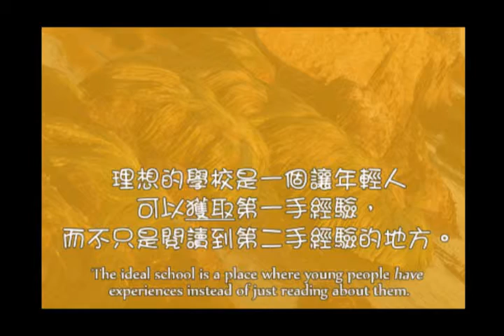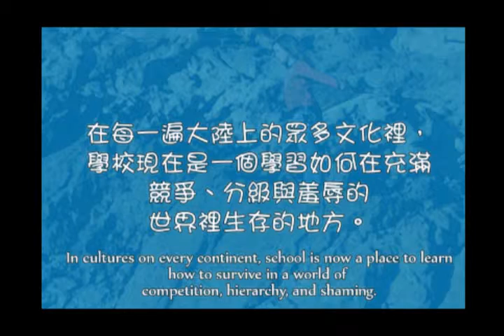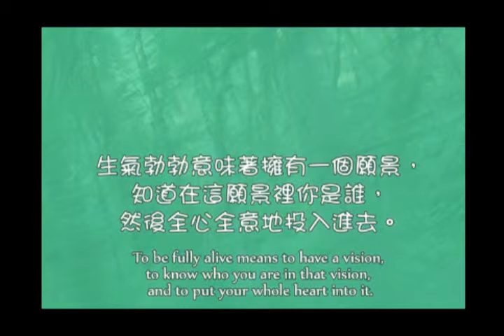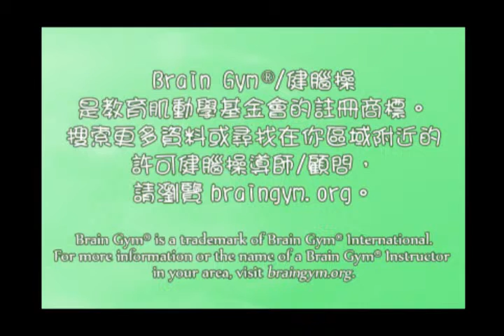Brain Gym® and Me: Reclaiming the Pleasure of Learning. 《健腦操與我：重拾學習的樂趣》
Published by Edu-Kinesthetics, Inc.
Chinese translation by Brain Body Centre Ltd.
Brain Gym® is a trademark of Brain Gym International.

保羅丹尼遜博士之《健腦操與我：重拾學習的樂趣》
英文原著由Edu-Kinesthetics, Inc.於2006年出版。
中文版由身腦中心有限公司出版。
Brain Gym®/健腦操是教育肌動學基金會的註冊商標。